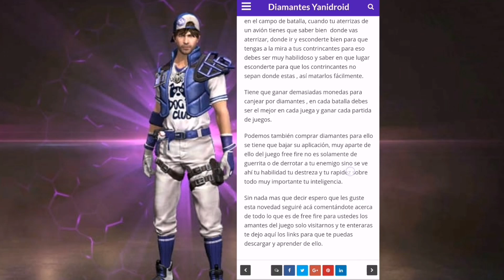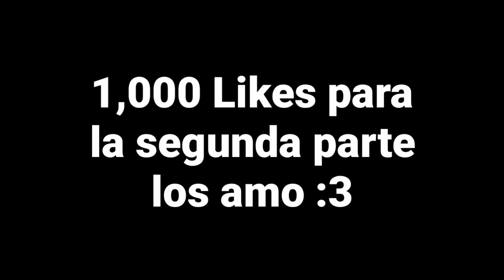LAS MEJORES COMBINACIONES DE ROPA CON EL SET CHICO CATCHER | FREE FIRE!!!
🤑 DIAMANTES GRATIS AQUI 💎

HOLA CHICOS AQUÍ ESTA EL VIDEO DE LAS MEJORES COMBINACIONES CON EL SET CHICO CATCHER LA NUEVA LUKY DE PRO ESPERO Y LES GUSTE LOS AMO :3

TAGS  *Ignorar*

LAS MEJORES COMBINACIONES DE ROPA CON EL SET CABALLERO GALLARDO
LAS MEJORES COMBINACIONES DE ROPA CON EL SET SOMBRA ARTICA FREE FIRE
LAS MEJORES COMBINACIONES DE ROPA CON EL SET ROMPE CORAZONES FREE FIRE
LAS MEJORES COMBINACIONES DE ROPA PARA VERTE PRO PLAYER EN FREE FIRE
LAS MEJORES COMBINACIONES DE ROPA PARA TODO TIPO DE JUGADOR FREE!!
NUEVA ACTUALIZACIÓN DE FREE FIRE NUEVO PERSONAJE NUEVA LUKY DE PRO CHICO CATCHER FREE FIRE!!
LAS MEJORES COMBINACIONES DE ROPA POBRE FREE FIRE!!